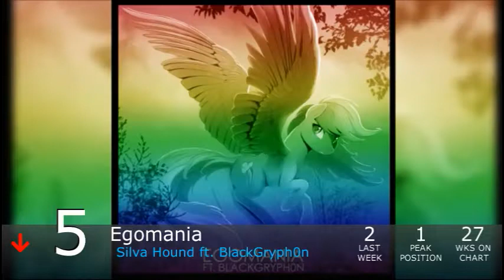Equestrian Trot 100 - 12/31/2016 (Week 5/52)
Biggest Jump: A Better Place / Quicksilver (+32)
Biggest Fall: To Cloudsdale! / Jyc Row (-47)

Debuts:
Ain't Scared / syzygy (#97)
Bat Pony / Crystarium (#96)
Light Of Your Cutie Mark / SuperTurtle (#95)
Tribute To Melodic / A Symphony Of Two (#88)
Set You Free / StealingShad3Z (#86)
Evil Magics / Mantlegen (#76)
Dashin' Dreams / SoaringFlight & Sonic Rainboom (#69)
Little Peeks / A Symphony of Two (#68)
Dear Princess Celestia / The Shake Ups In Ponyville (#60)
Horse D'oeuvres / iblank2apples (#59)
Canterlot Insomnia / Seventh Element (#54)
Cold* / UndreamedPanic (#34)